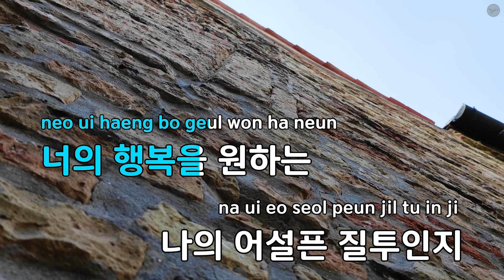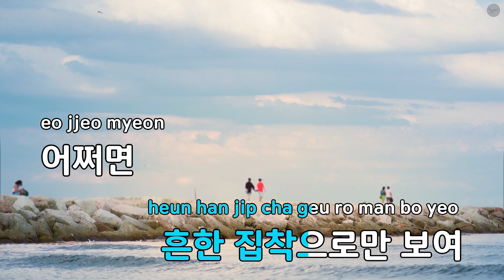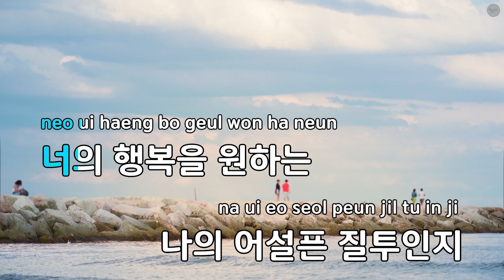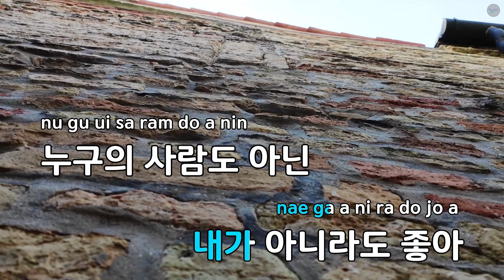그냥 있어 줘 - 2AM (KY.87795) / KY KARAOKE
"★ 곡 정보 ★
번호 : 87795
제목 : 그냥 있어 줘
가수 : 2AM
작사가 : RA.D
작곡가 : RA.D,d.ear

Copyrightⓒkeumyoung